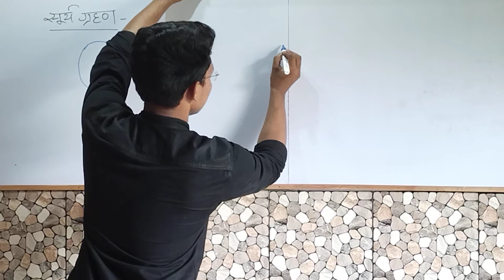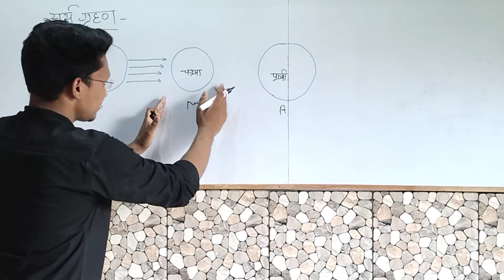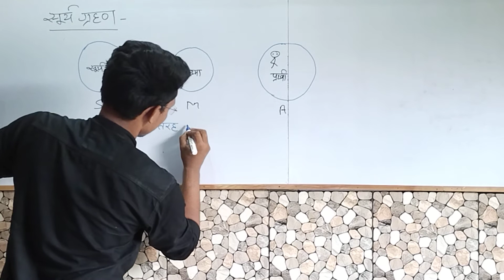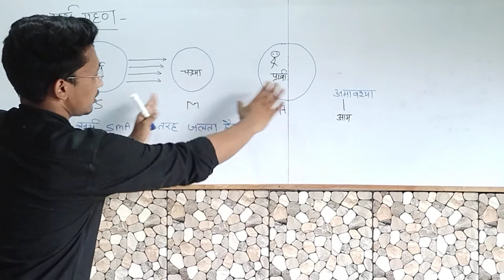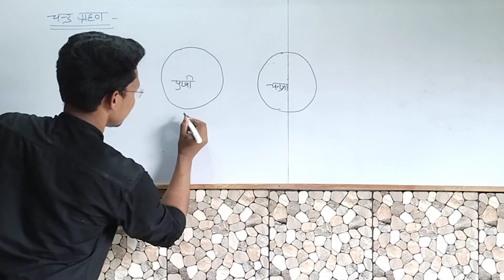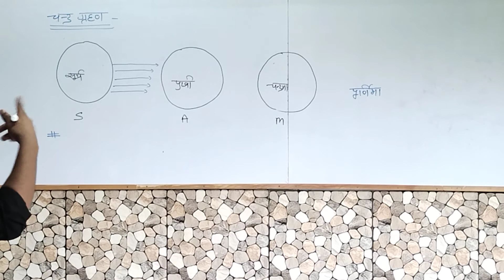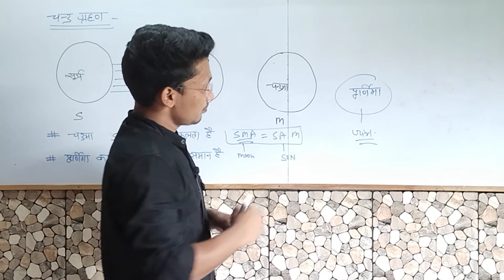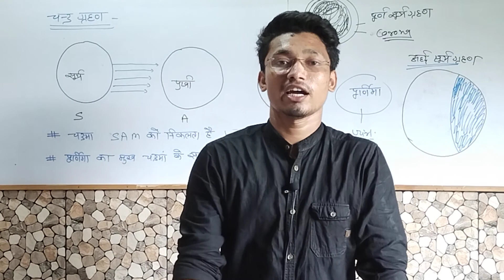सूर्य ग्रहण और चंद्र ग्रहण की बेहतरीन ट्रिक || Solar Eclipse & Lunar Eclipse || By Sachin sir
सूर्य ग्रहण और चंद्र ग्रहण ट्रिक ॥Geohistroy genius by sachin sir
याददास भूल सकते है पर ये ट्रिक नहीं
G2H- Geohistroy Genius by sachin sir